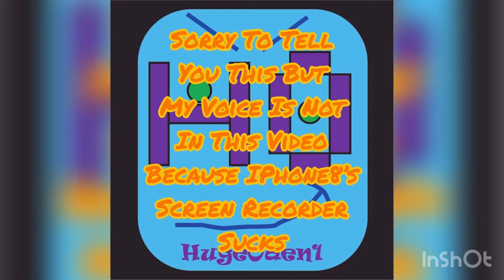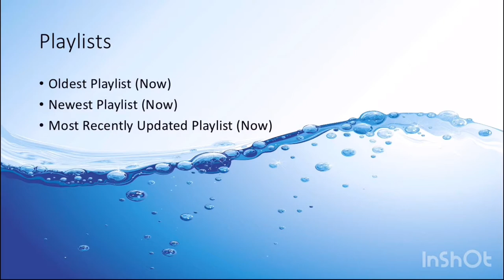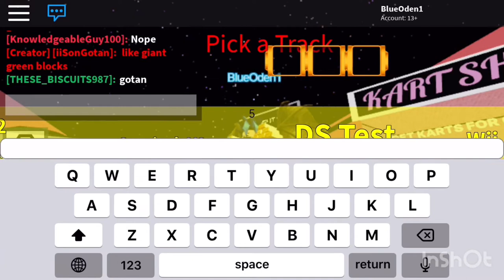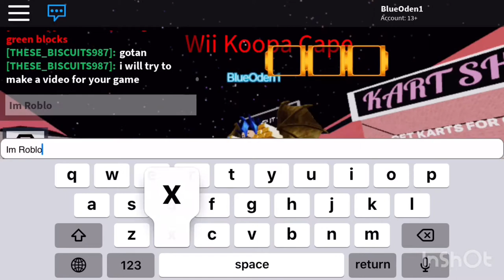Roblox Super Roblox Kart #11